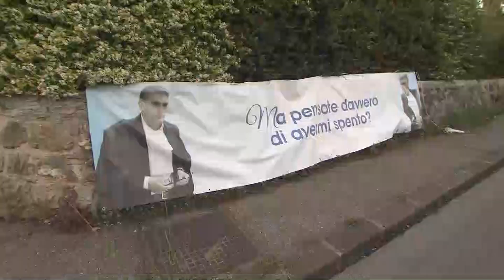fiaccolata uccisione avvocato a lamezia